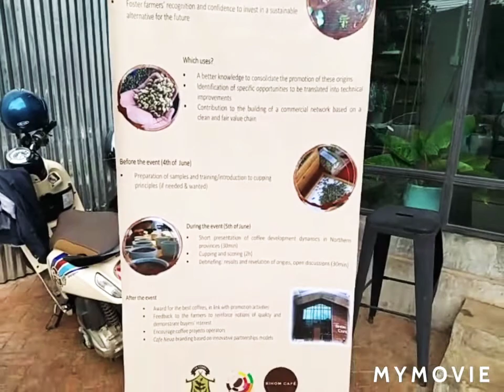My Job Coffee Cupping(งานชิม กาเเฟ) 5/6/2020